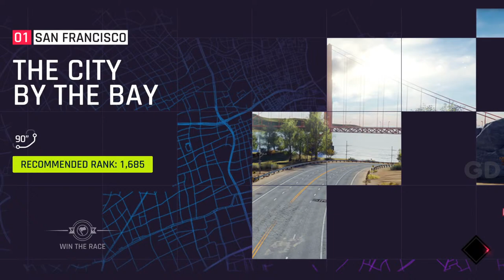Let's play Asphalt 9: Legends SEASONAL EVENTS & CAREER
😘❤Hey folks!
Watch me play Asphalt 9: Legends  game play
Thank you for all the support you are showing .❤😘👍